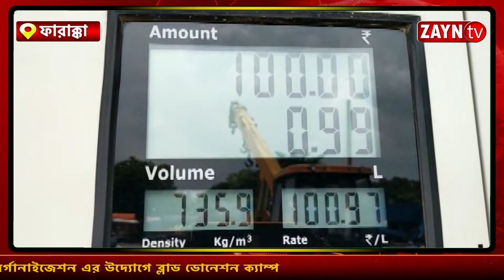FARAKKA -য় পেট্রোল-ডিজেলের মূল্যবৃদ্ধির প্রতিবাদে সাইকেল চালিয়ে অভিনব বিক্ষোভ আন্দোলন II